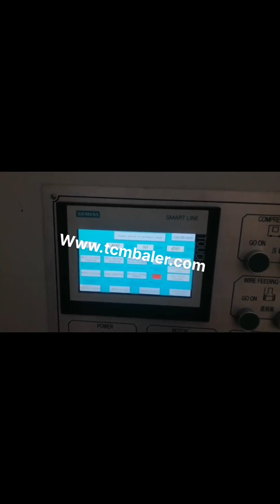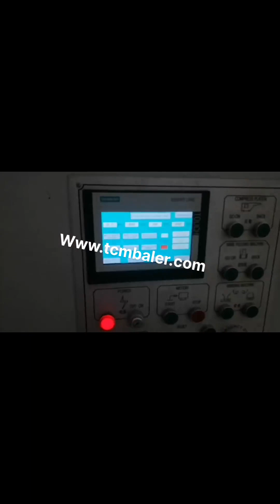cardboard baler being used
Cardboard Balers for Sale View New Used Balers Vietnam, Argentina, What is a Cardboard Baler, Cardboard Balers are designed to compress empty cardboard boxes or other bulk packaging materials down into manageable bales or bundles that can be recycled or otherwise disposed of. Once the cardboard is compressed, the bales are tied off and the bundles become a, Used Balers for Sale South Africa, Used Vertical Baler Finland, The two major advantages of buying a used baler are reducing disposal costs and saving money. Maintain a clean and safe warehouse while creating a new source of revenue for your company. American Surplus deals with both horizontal balers, and vertical balers. Our most popular unit is the used cardboard baler. New Used Cardboard Balers for Sale Belgium, Baler Albania, BE Equipment offers a wide variety of reconditioned and used cardboard balers, metal balers, paper balers, plastic bottle balers, UBC balers, bimetal balers, aluminum can balers, shrink wrap balers, and foam balers as well as other baling equipment and baling systems., BE Equipment, Inc. Used Vertical Balers Liberia, Used Vertical Balers For Sale Egypt, 2020, 3, 20Used Vertical Balers For Sale. Used vertical balers combine a sleek profile and efficient baling with a lower out, of, pocket. These previously owned balers have been fully assessed and refurbished, as needed, to ensure youre getting high, quality, high, value equipment designed to performand built to lastall at significant savings over a new model. Balemaster Balers Morocco, New Used Balemaster Balers for Croatia, Find Balemaster Balers for sale on Australia's No1 online machinery market. Currently there are Balemaster Balers dealer or private sales., How is this being achieved, Its thanks to developments in the Internet of Things, IoT, ., Cardboard baler . Used $2,727 Ex GST. Cardboard baler press used, manufactured by Australian bale press, Mini Baler Italy, Small Baler Japan, Also known as small balers, the hand press series mini balers are used for compressing and recycling waste paper, waste plastic cans and tins etc.; thereby serving as the mini cardboard baler and mini baler for sale. Small balers are used by vessels, hotels, resorts, recycling centers, and paper mills. Cardboard Balers Compactors Denmark, Vertical Baling Presses Ireland, The prices of basic vertical baling press start around $5,000 dollars, while high, end industrial balers can cost all the way up to $1.5 million. But dont worry you can also opt to purchase a used cardboard baler, or you can even choose to rent or lease one for a fixed cost per month from one of the cardboard baler manufacturing companies. Cardboard Baler Material Handling for sale Ghana, eBay Nauru, A cardboard baler is one of the most useful recycling machines available on the market. It works by compacting large amounts of cardboard into a single bale. Read on to find out what to consider when choosing a cardboard baler machine. Find out the bale size of the machine output. When youre in the market for a cardboard baler for sale, you, Australian Bale Press Cardboard Balers Bangladesh, New Used Madagascar, Find Australian Bale Press Cardboard Balers for sale on Australia's No1 online machinery market. Currently there are Australian Bale Press Cardboard Balers dealer or private sales., How is this being achieved, Its thanks to developments in the Internet of Things, IoT, ., Cardboard baler press used, manufactured by Australian bale press, Recycling Baler Malaysia, Plastic Malawi, Balers are almost always used for the compaction of material to facilitate storage, handling, and transport. Typical materials being baled in the waste and recycling industries are plastic packaging, plastic bottles, paper, cardboard packaging, light gauge ferrous and